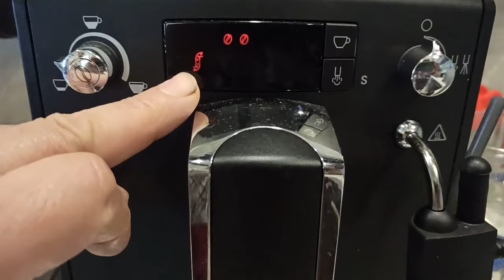Nivona 520 чистка от накипи.Разборка капучинатора.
Читал инструкцию ,как учебник Китайского.На самом деле всё довольно просто.Разобрал и промыл капучинатор!